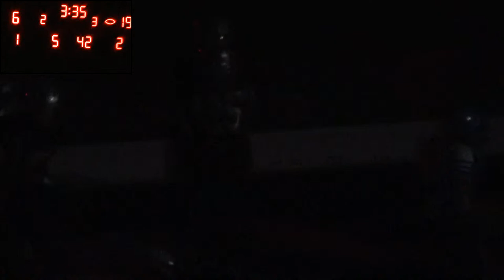B-W vs SCC Football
Baldwin-Woodville welcomes St. Croix Central for a Middle Border Conference game that will have playoff seeding implications.